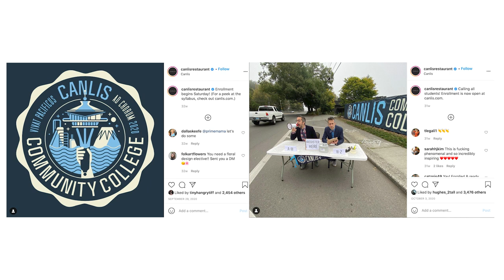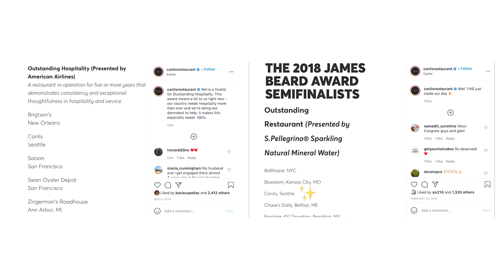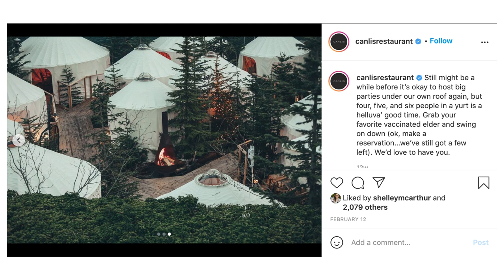How This Best Restaurant In U.S Handled the PANDEMIC | Restaurant Industry 2022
Ever wondered how one of the best fine-dining restaurants got through the pandemic? Well here's how...

Early in the pandemic I had a chat with Mark Canlis to hear how he is handling the pandemic. Now fast forward a couple months I caught up with Mark again to hear about all the activities Canlis has been doing like building a Yurt Village, starting a college with Bill Gates making an appearance, and more. He also shared how he and his team was able to partner with American Express, Eddie Bauer and how the pandemic is a great opportunity for the food industry.

Again, another inspiring and super motivating chat with Mark that I think every restaurant owner, anyone who is part of restaurant management, anyone who is thinking of starting a restaurant or starting a food business to listen to.

Timestamps:
00:00 - 3:48 About Canlis
3:49 - 6:05 What Canlis has been doing
6:06 - 14:36 Canlis Concepts & Community College
14:37 - 17:06 Critical Traits of Restaurant Owners
17:07 - 21:15 Creating Yurt Village & Partnering with AMEX
21:16 - 30:35 How to partner with other brands
30:36 - 37:06 Importance of adversity
37:06 - 40:10 Why pandemic an opportunity for food industry
40:11 - 42:24 Camp Canlis
42:25 - 47:21 Character of the food industry
📚 RESOURCES